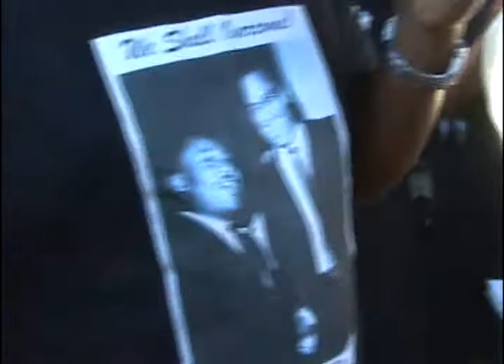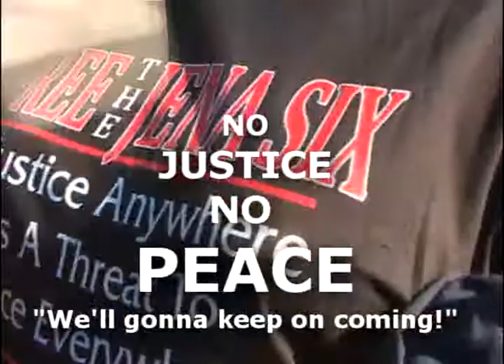JENA 6: NO JUSTICE - NO PEACE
National protest to racist criminal justice system in Jena, Louisiana & beyond